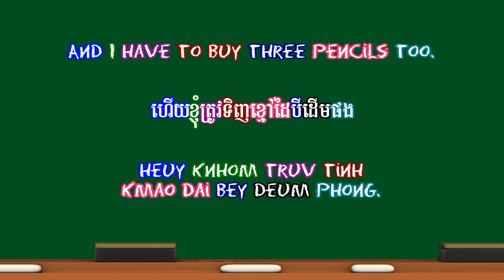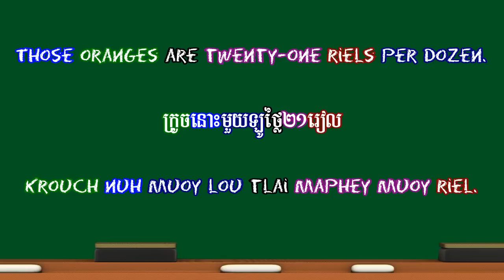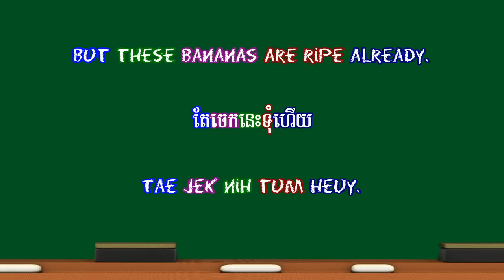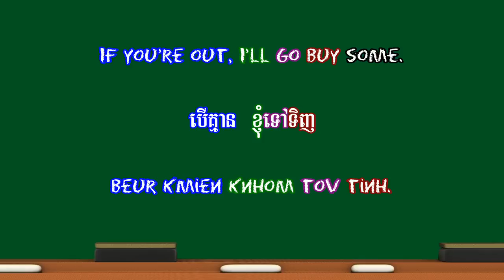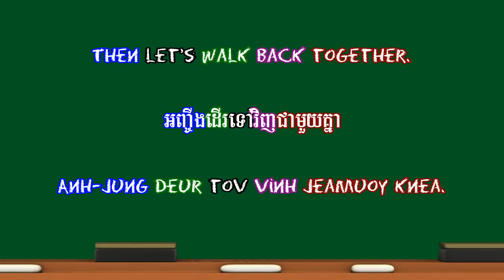Learn Khmer - In the Market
Modern Spoken Cambodian - Franklin E. Huffman
(Lesson 4)